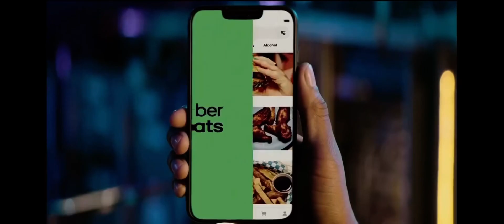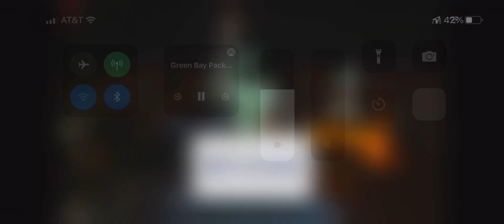2022 NBC Sunday Night Football Week 8 Intro/